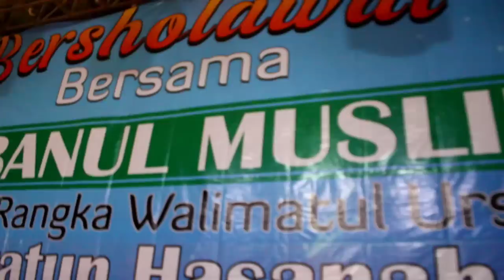"MAN ANA" HAFIDZ AHKAM - SYUBBANUL MUSLIMIN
Man ana man ana, man ana laulaakum

Kaifa maa hubbukum kaifa maa ahwaakum

Maa siwaaya wa laa ghoirokum siwaakum

Laa wa man fiil mahabbah 'alayya wulaakum

Antum antum muroodii wa antum qoshdii

Laisa ahadun fiil mahabbati siwaakum 'indii

Kullamaa zaadanii fii hawaakum

wajdii Qultu yaa saadatii muhjatii tafdaakum

Lau qotho’tum wariidii bihaddi maadlii

Qultu wallaahi ana fii hawaakum roodlii

wasalamualaikum.